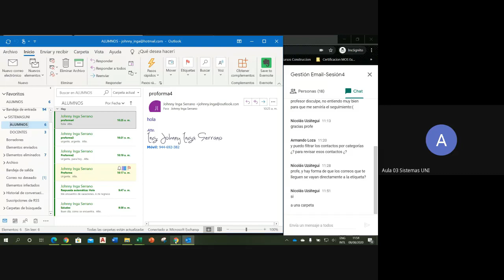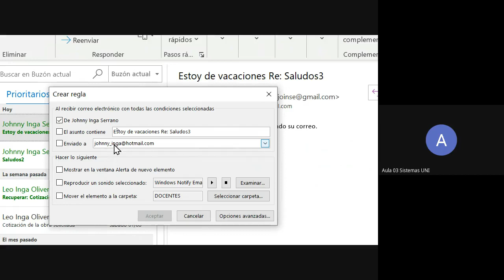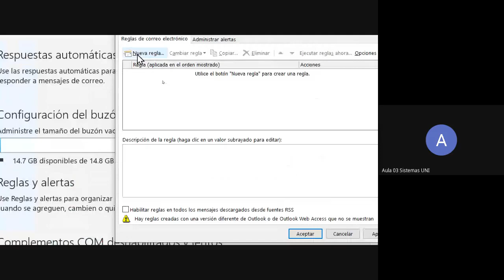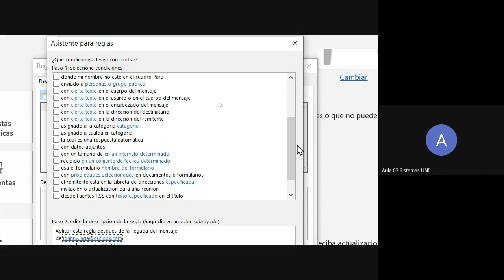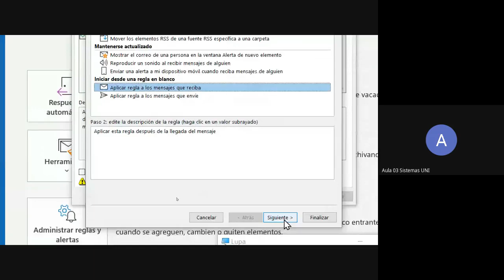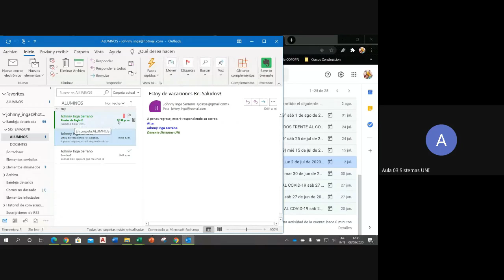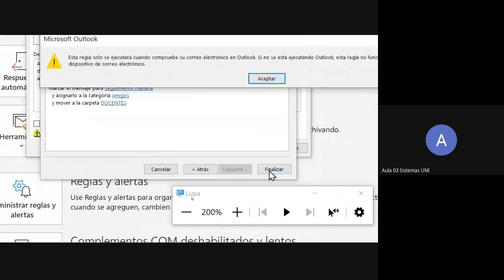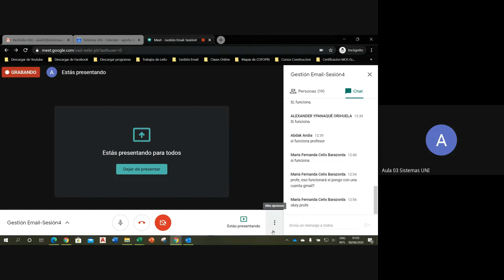Gestión Email Sesión4-4